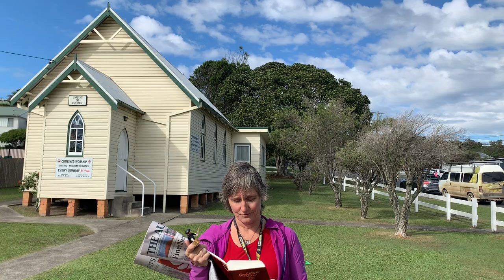On the topic of Israel Folau #1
Lo there is yuckiness. Willie O is on your side (Viliami Ofahengaue - Australian Wallabies 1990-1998). I do disagree with you - nevertheless I am on your side.